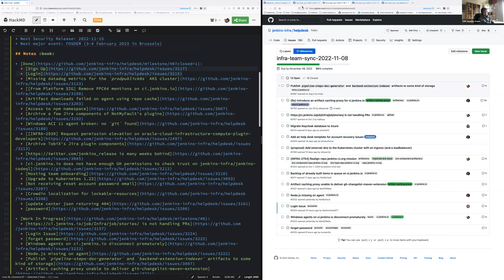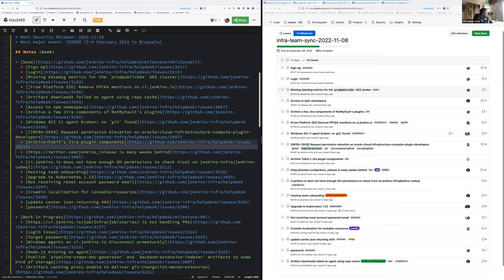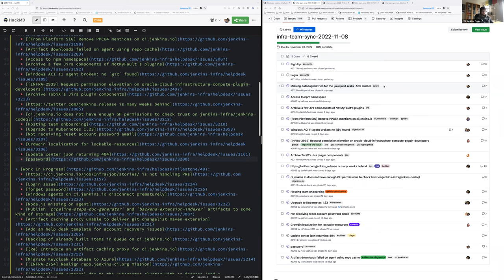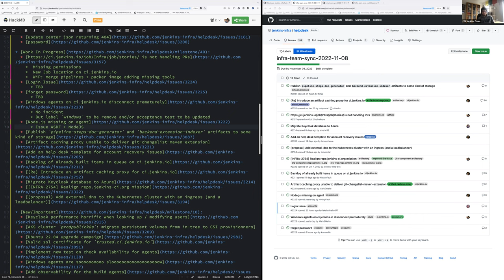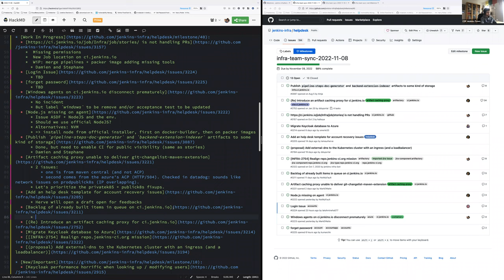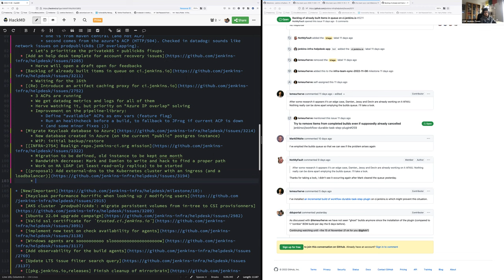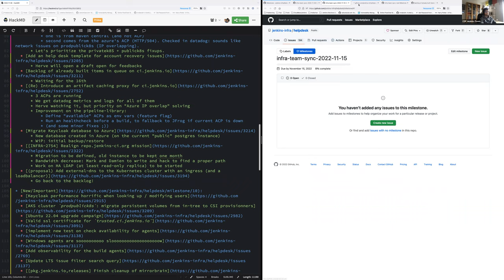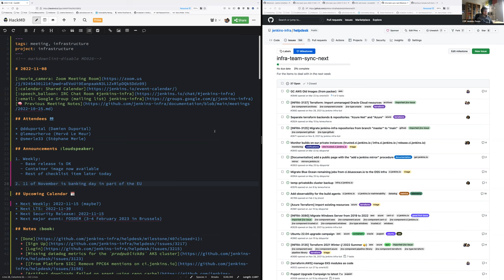2022 11 08 Jenkins Infra Meeting